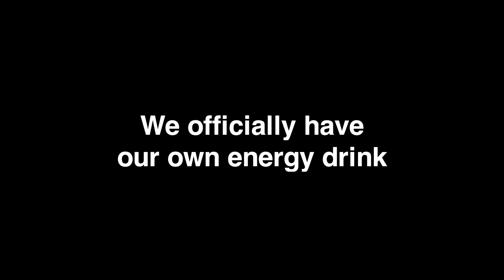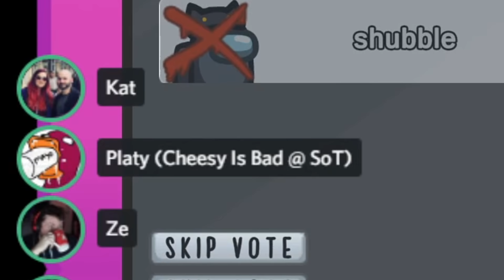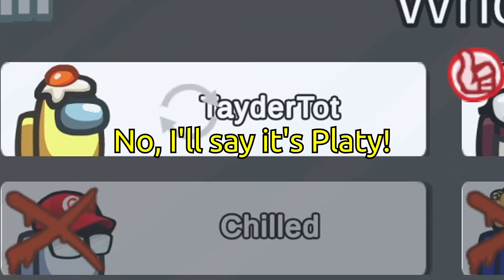I baited my own EXECUTIONER to pull off this clever Swapper play…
🔥Expand me🔥

New Video ➡ I baited my own EXECUTIONER to pull off this clever Swapper play…

editors ►
Klerik Vaira

♪ Bread (Prod. by Lukrembo)